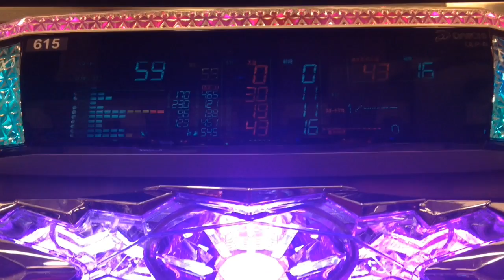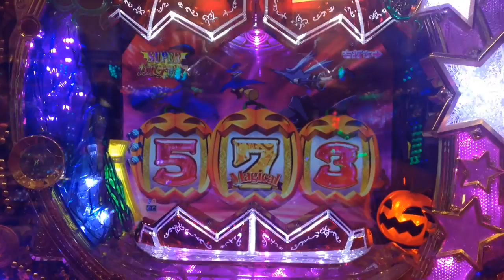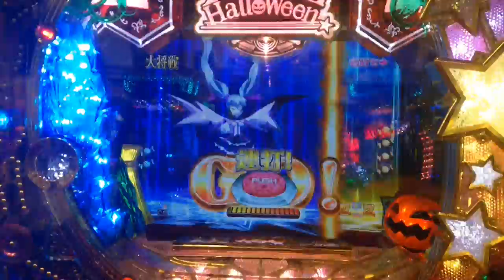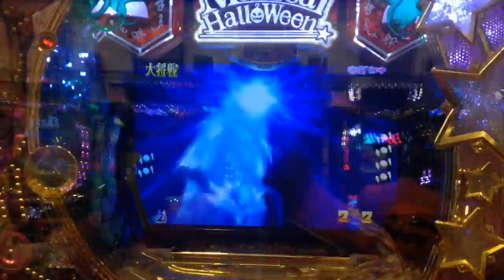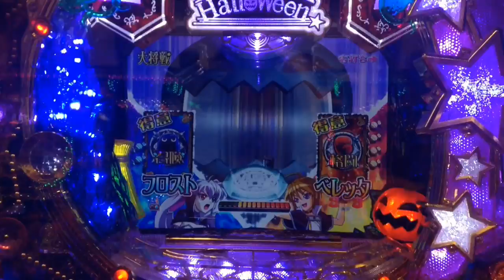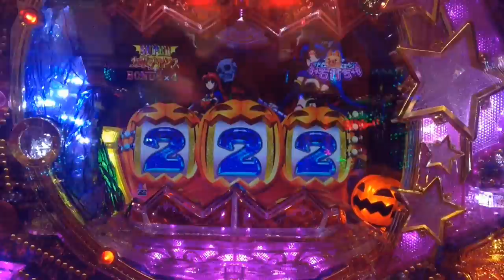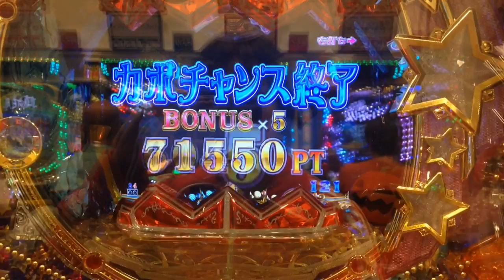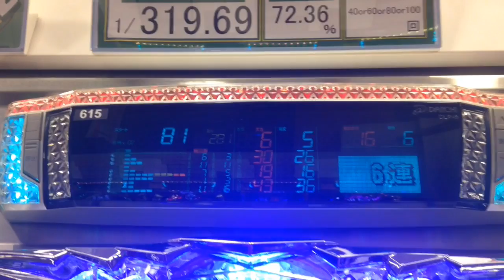【CRぱちんこマジカルハロウィン】次回予告、激アツ文字、ドデカボCRASH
星屑の降り注ぐこんな夜って感じだった！